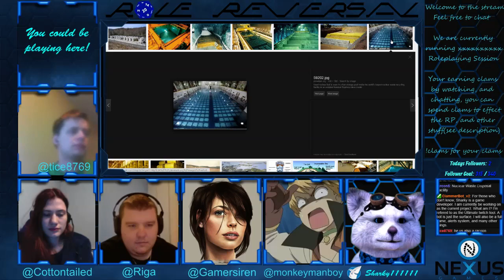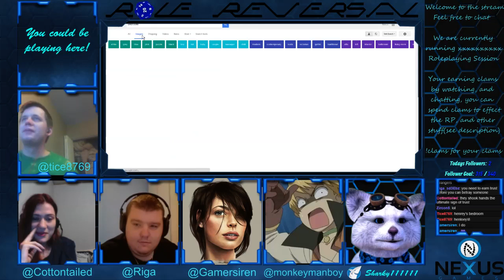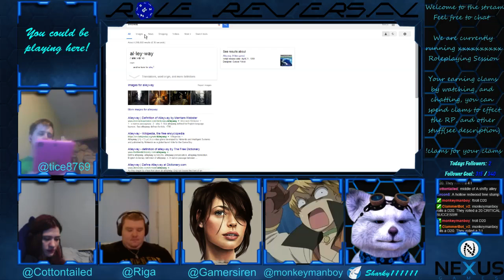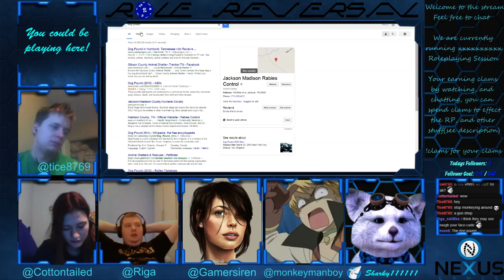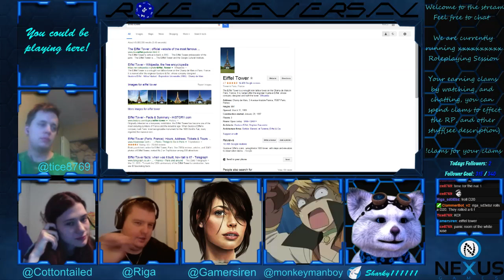Role Reversal episode 1 Everyone is john Part 1